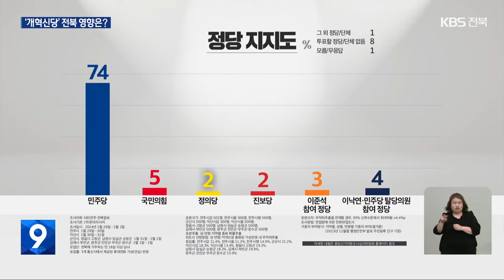‘제3지대’ 개혁신당…전북 민주당 독주 구도 영향은? / KBS 2024.02.12.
[앵커]

 기득권 양당 구도를 깨겠다며 나선 이른바 제3지대 정치 세력들이  '개혁신당'으로 합당을 선언했죠.

 민주당 우세가 예상됐던 전북 총선 구도에  얼마나 영향을 줄지 관심입니다.

 [리포트]

 명절 연휴 첫날 합당을 발표한 이른바 제3지대 통합 신당.

 새로운미래와 개혁신당, 새로운선택, 원칙과상식 등이 모인  개혁신당은  이낙연, 이준석 공동대표 체제로 지도부 구성 등  단일 정당을 위한 준비에 나섰습니다.

 이번 총선 가장 큰 변수로 꼽혔던 제3지대 통합 정당이 탄생하면서 전북의 민주당 독주 구도에 어떤 영향을 끼칠지 주목되는 상황.

 통합 직전 전북 도민을 대상으로 어느 정당이나 단체를 지지하는지 물은 조사에서 이준석 참여 정당과 이낙연·민주당 탈당 의원 참여 정당은 각각 3%와 4% 지지에 그쳤습니다.

 개혁신당에 합류한 새로운미래가 이번 총선 전북에서 4석 확보를 목표로 했던 만큼 낮은 지지율을 올리기 위해 본격적으로 경쟁력 있는 후보 영입에  나설 것으로 보입니다.

 특히 조만간 이뤄질 현역 의원 하위 평가 대상자 통보 등  민주당 공천에서 배제된 입지자들의 추가 합류 여부가  변수가 될 수 있습니다.

 [이낙연/개혁신당 공동대표/지난 8일/KBS전북 뉴스7 : "국민의당이 2016년 선거에서 돌풍을 일으켰지만 3월 중순까지도 지지도가 8%였습니다. 그때보다는 낫다고 생각합니다. 욕심 같아서는 한 4군데 정도는 이겼으면 좋겠습니다."]

 민주당은  탈당 규모가 크진 않을 것으로  예상하면서도, 국정 반대 여론의  또 다른 선택지가 등장한 것에 대해선 경계하고 있어 제3지대 통합이 전북 총선 구도에  변화의 바람으로 작용할 수 있을지 관심을 모으고 있습니다.

촬영기자:이주노

[조사개요]
조사의뢰: KBS전주·전북일보
조사일시: 2024년 1월 29일∼2월 2일
-전주시 1월 29일∼30일
-익산시 1월 30일∼31일
-군산시, 정읍시·고창군, 남원시·임실군·순창군  1월 31일∼2월 1일
-김제시·부안군, 완주군·진안군·무주군·장수군 2월 1일∼2일
모집단: 전북에 거주하는 만 18살 이상 남녀
표집틀: 3개 통신사에서 제공된휴대전화 가상(안심) 번호
표본크기: 전주시갑 501명, 전주시을 506명, 전주시병 500명, 군산시 500명, 익산시갑 500명, 익산시을 500명. 정읍시·고창군 500명, 남원시·임실군·순창군 500명, 김제시·부안군 500명, 완주군·진안군·무주군 ·장수군 500명
표본추출: 성･연령･지역별 층화 확률추출 피조사
선정방법: 성･연령･지역으로 층화된 가상번호 내 무작위추출
응답률: 전주시갑 11.4%, 전주시을 11.3%, 전주시병 14.9%, 군산시 21.2%, 익산시갑 18.3%, 익산시을 13.4%, 정읍시·고창군 19.2%, 남원시·임실군·순창군 18.2%, 김제시·부안군 19.9%, 완주군·진안군·무주군 ·장수군 15.9%
표본오차: 무작위추출을 전제할 경우, 95% 신뢰수준에서 최대허용 ±4.4%p
조사방법: 면접원에 의한 전화면접조사 가중치 부여방식: 지역별, 성별, 연령별
가중치 부여(셀가중) (2023년 12월말 행정안전부 발표 주민등록 인구 기준)
*자세한 내용은 중앙선거여론조사심의위원회 홈페이지 참조